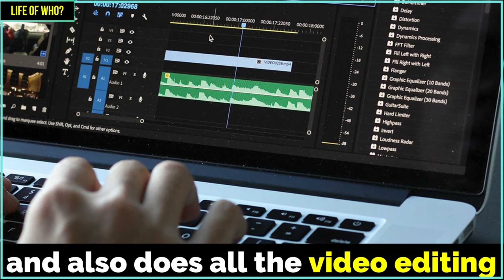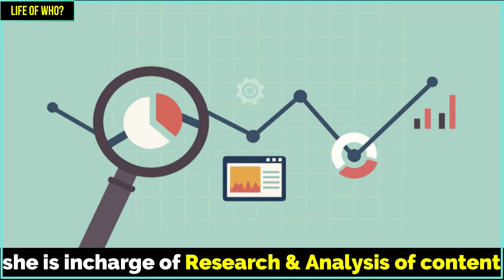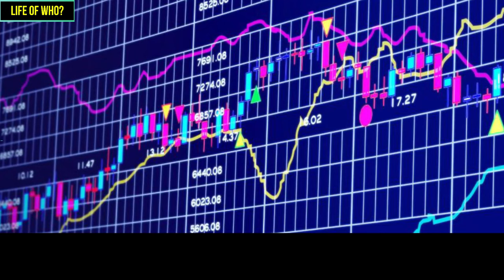CRAZY KENNAR BIOGRAPHY: LIFESTYLE, EDUCATION, COMEDY, FAMILY, ACTING, CONTENT CARTEL | LIFE OF WHO?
Kennedy Odhiambo popularly known as "Crazy Kennar" is a kenyan viner, comedian, actor and entrepreneur
0:00 :- Intro
0:10 :- Biography
0:42 :- Family
1:04 :- Education
1:27 :- Comedy Journey
8:03 :- Awards
8:24 :- Outro
Audio By: Lorde Production
External Sources:
Tales of Crazy Kennar "One thing I would like to change about my appearance is?" - FishingForAnswers

On my channel, you will find videos about celebrity lifestyle, biography, and information about a celebrity. My videos are mixed (Both Local and International Celebrities). Always feel free to drop your suggestions in the comment section.